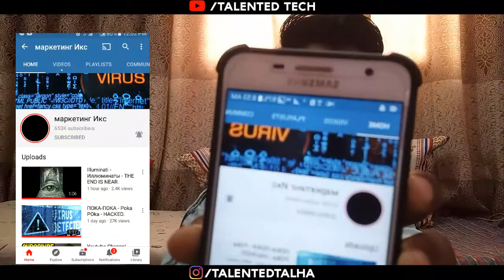AZAD CHAIWALA'S CHANNEL HACKED by Hackers!!!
AZAD CHAIWALA'S CHANNEL HACKED!!!